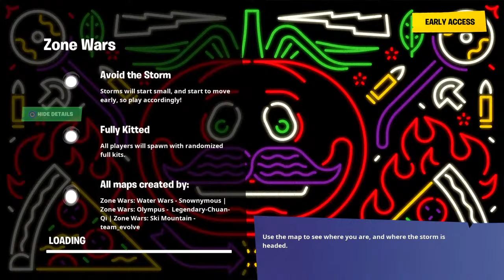Petit live détente